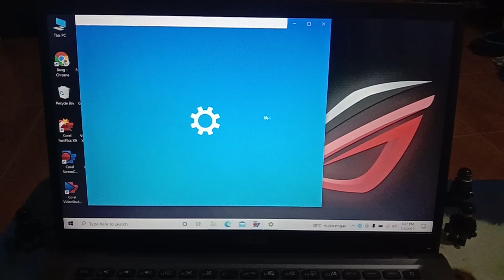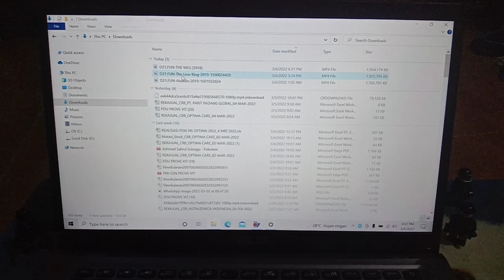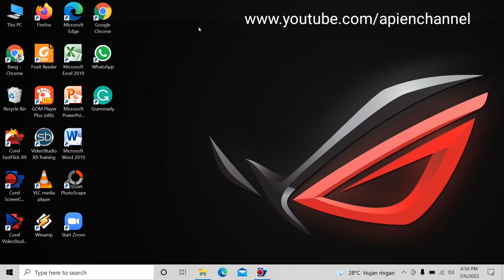Cara Menyambungkan Speaker Bluetooth ke Laptop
Berikut adalah cara setting menyambungkan speaker Bluetooth ke Laptop atau PC.

Cara Menyambungkan Speaker Bluetooth atau Wirless ke Laptop atau PC hanya dengan cara sederhana ya guys.

Ikutilah Tutorial Cara menyambungkan Speaker Bluetooth ke Laptop jangan di skip ya guys.

Semoga tutorial ini bermanfaat ya...

Jangan Lupa tonton Video lain ya gais...